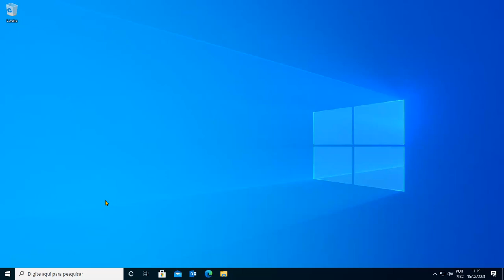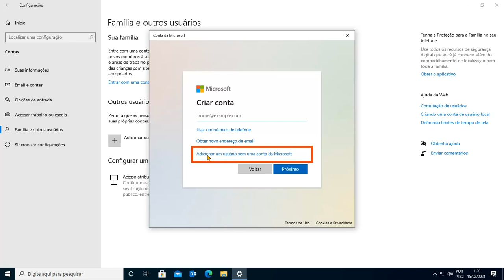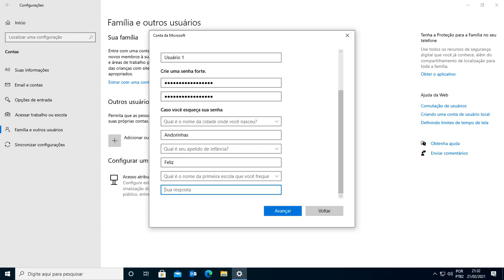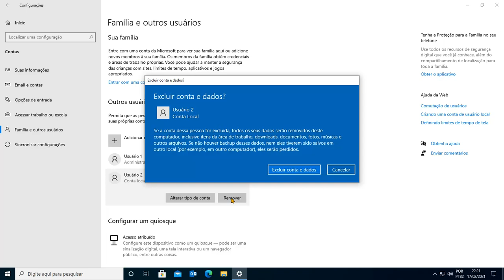Como CRIAR NOVO USUÁRIO no Windows 10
🙂 Confira como criar um novo usuário com uma senha forte no Windows 10/11. Assim, você poderá restringir o acesso aos seus arquivos, e também às configurações do computador. Abaixo, observação sobre o Windows 11.

OBSERVAÇÃO WINDOWS 11 - Clique em INICIAR - CONFIGURAÇÕES - CONTAS - OUTROS USUÁRIOS - ADICIONAR CONTA

✔ Objetivo   ✔ Consistente   ✔ Aproveite!

OUTROS VÍDEOS DO CANAL - CONFIRA: - 💎

 ... Entre outros.